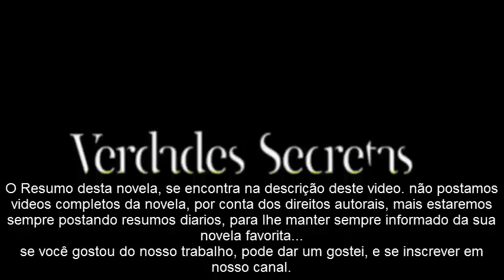Verdades Secretas - Capitulo 17- (Segunda- Feira 06/07/2015)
Alex convoca uma reunião de família
Giovanna enfrenta Alex. Carolina pergunta a Angel se ela está namorando Guilherme. Alex procura aconselhamento psicológico sobre Giovanna. Darlene afirma a Hilda e Carolina que Guilherme é um bom rapaz. Amanda orienta Alex a se aproximar de Giovanna e mostrar interesse pela vida da filha. Alex exige que Fanny exclua Giovanna do book rosa e ofereça trabalhos de modelo para a menina.

Alex convoca uma reunião de família e Pia se surpreende com as mudanças no comportamento do ex-marido. Alex pede que Giovanna viaje com ele para Angra e sugere que a filha leve seus amigos. Giovanna decide convidar Angel para viajar com ela.